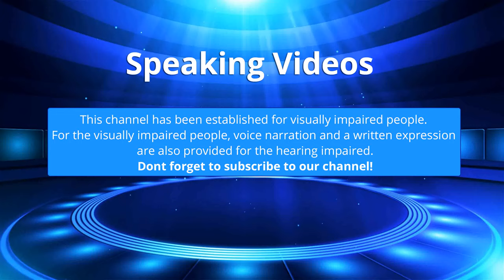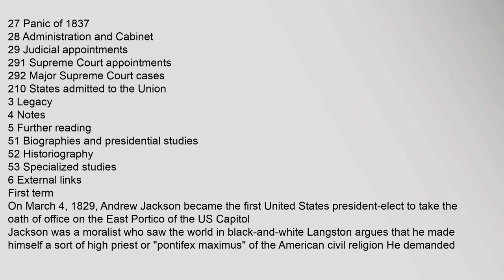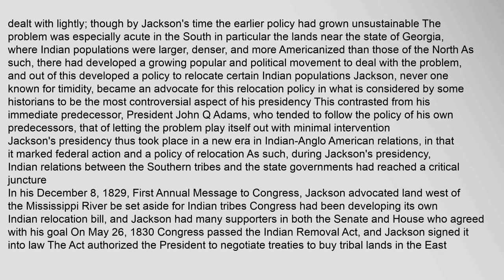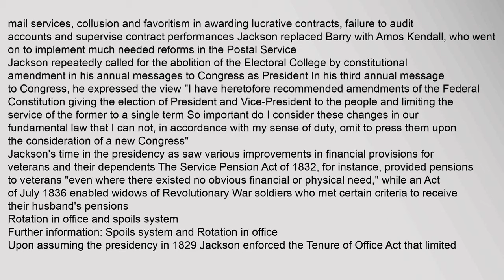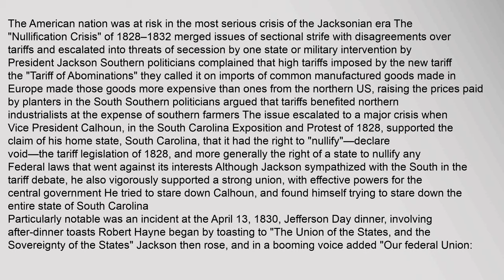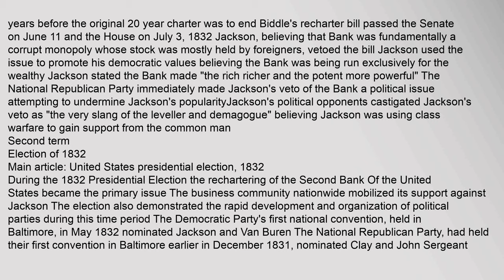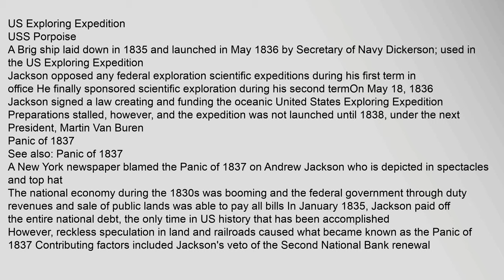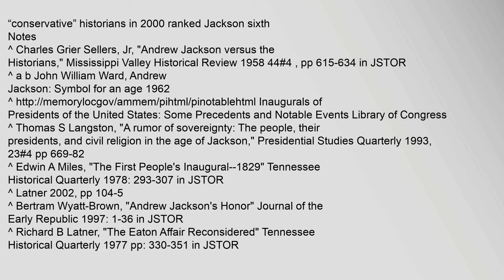Presidency of Andrew Jackson